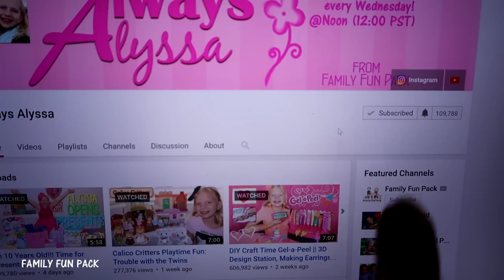KRISTINE'S BIRTHDAY!! || Mommy Monday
HAPPY BIRTHDAY TO ME!!  Last year, I didn't really share a birthday vlog, so I promised this year I would.  My favorite part of the day was 2 parts: my dad getting me something & my kids helping me birthday shop.  They surprised me big time!!  I thought I would just try on things they picked out to be nice, but it turned out that the only things I bought were the ones they picked out!  My aunt even came down for my birthday weekend (she didn't want to be filmed but she was there!)

Shop our video:
Plush lying down golden retriever puppy
Plush standing golden retriever puppy
Fancy pink dog collar and leash set
Dove Candy
Birthday gift bags

*just because young people are featured in my video, does not mean they're the target audience. my target audience is parents my own age with kids the ages of mine (or similar) who can relate to my life of following my littles around and taking them on exciting adventures.